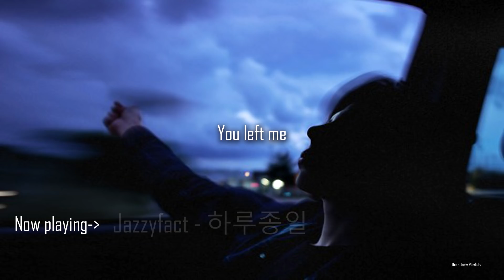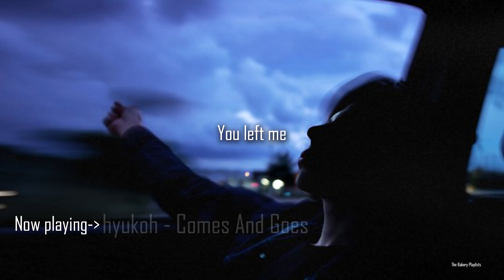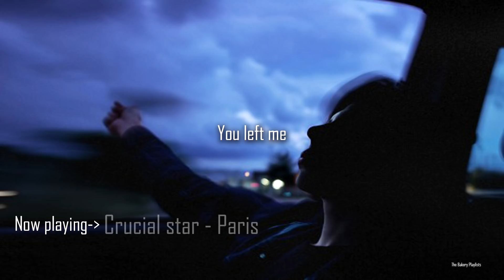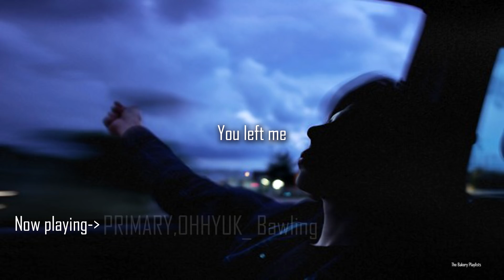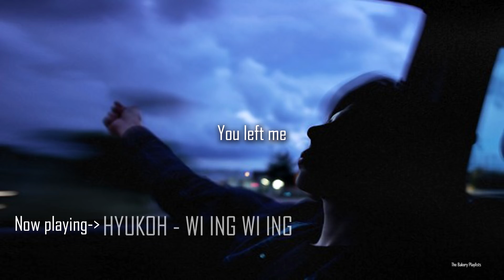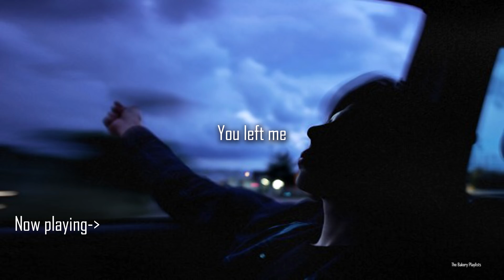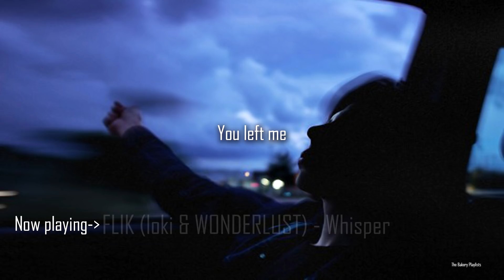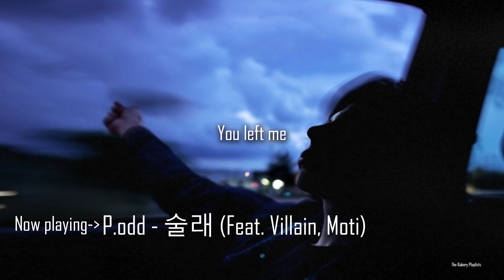You left me krnb/khh playlist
it hurts that you left me. it hurts that you replaced me. it hurts that i’m alone.

• Tracks ♬

• 1➝ Donutman - Puff Puff Pass It 0:00
• 2➝ YunB - Tom and Jerry (ft. Figerson, Prod. BK Brown) 3:28
• 3➝ Jazzyfact - 하루종일 7:12
• 4➝ The Black Skirts - EVERYTHING 11:00
• 5➝  Summer Soul - Salty People 16:04
• 6➝  hyukoh - Comes And Goes 18:45
• 7➝ Crucial star – Paris  22:34
• 8➝ PRIMARY , OHHYUK _  Bawling 25:45
• 9➝ HYUKOH  - WI ING WI ING 29:56
• 10➝ CODE KUNST - X (feat. 이하이/Lee Hi) 33:29
• 11➝ FLIK (loki & WONDERLUST) - 말해(Whisper) 38:44
• 12➝ P.odd - 술래 (Feat. Villain, Moti) 40:16